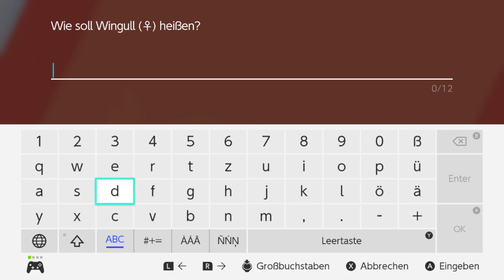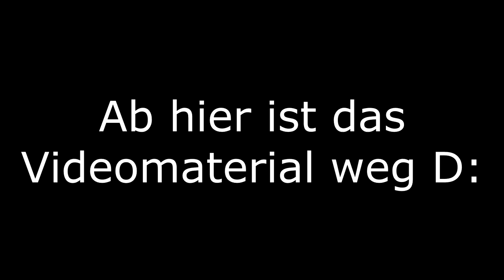Natur und TECHNIK - Pokemon Schild Wedlocke [03|HD]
Wedlocke Regeln:

- Pokemon werden im Team sofort mit einem Partner als Paar verknüpft
- In Kämpfen darf nur in den Partner des kämpfenden Paars ausgewechselt werden
- Wird ein Pokemon besiegt, gilt es als verstorben und dessen Partner muss den Kampf alleine zu Ende führen
- Ist ein Partner verstorben muss ein neuer Partner gefunden werden (wild oder aus der Box)
- Pokemon dürfen nur als Paar in die Box gelegt und aus der Box abgeholt werden (es sei denn, sie sind noch "single")
- Die Challenge ist verloren, wenn keine Pokemon mehr am leben sind
- Die Challenge ist als Champion gewonnen